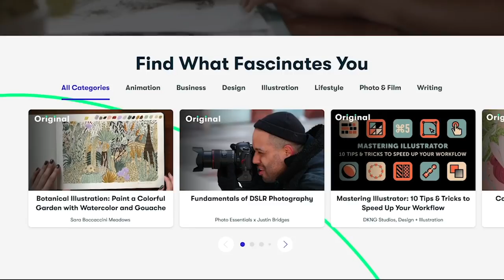GET A BETTER BACK | BEGINNERS EASY DUMBBELL WORKOUT